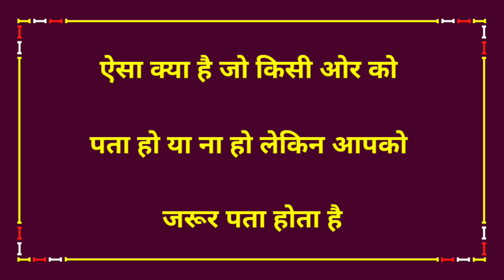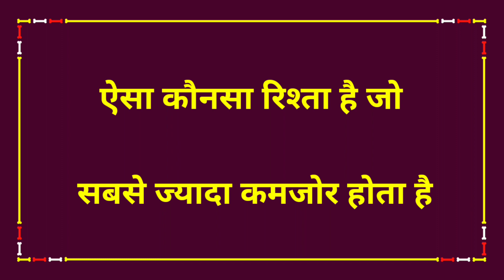दिमाग है तो इन पहेली का जवाब बताओ|Brilliant Question &Answer|Ias Ras|Gk Paheli|Dk717|Hindi Paheliyan